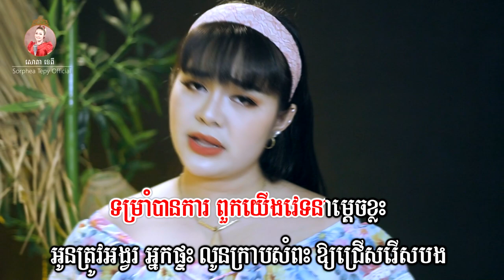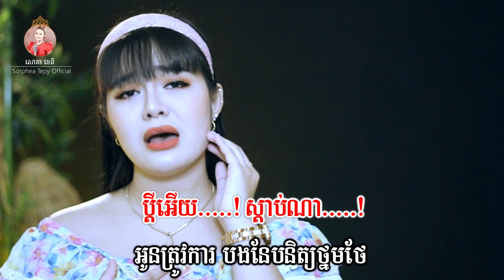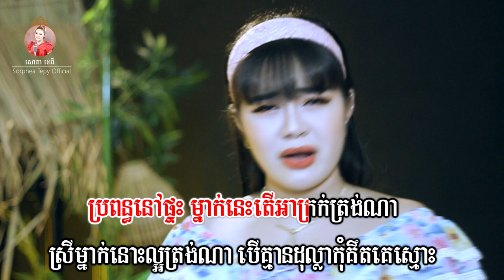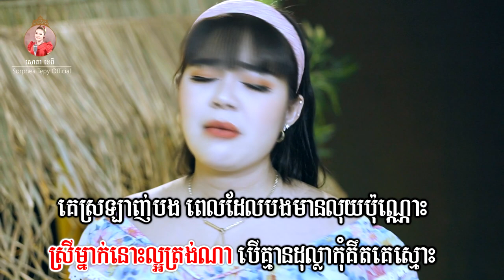ហេតុអ្វីបងលួចមានស្រី - សោភាទេពី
សូមចុចLinkនេះ ដើម្បីជួយចុចSubscribeនៃឆានែលដើមរបស់គាត់